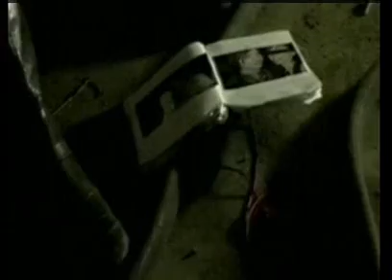The Boxer Rebellion - In pursuit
2nd single from The Boxer Rebellion. The single isn´t on their debut album Exits.